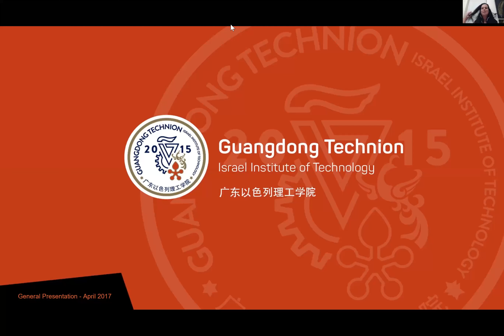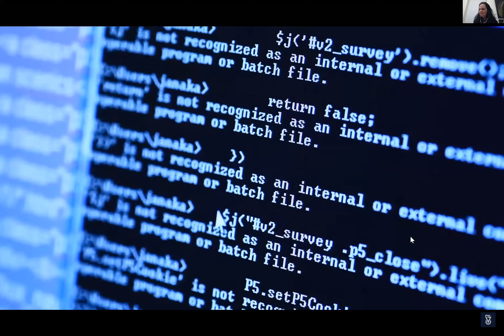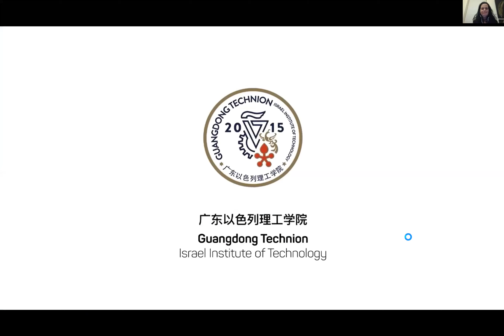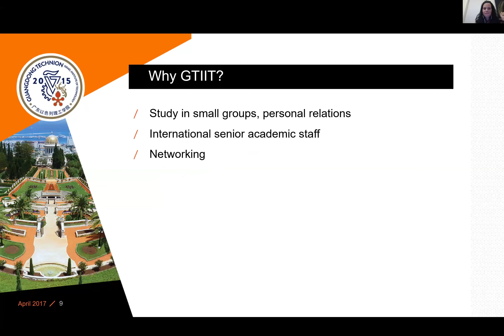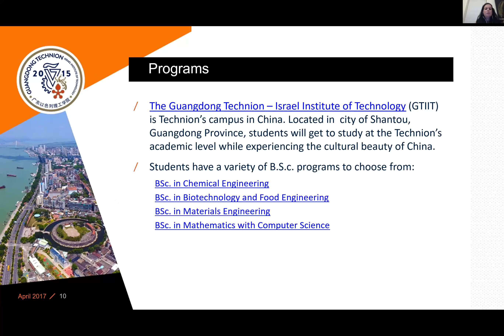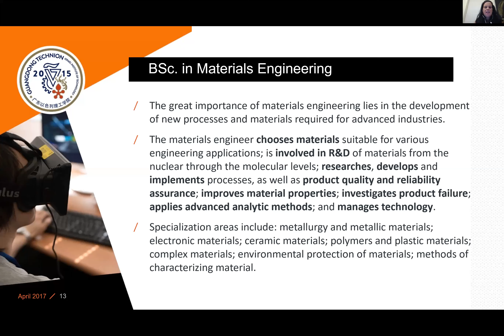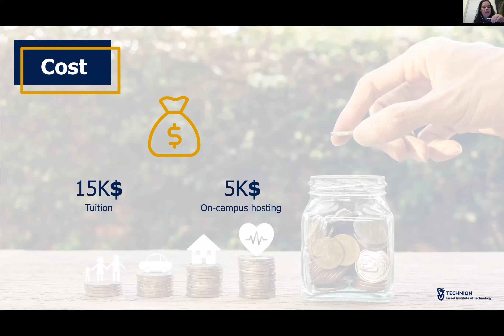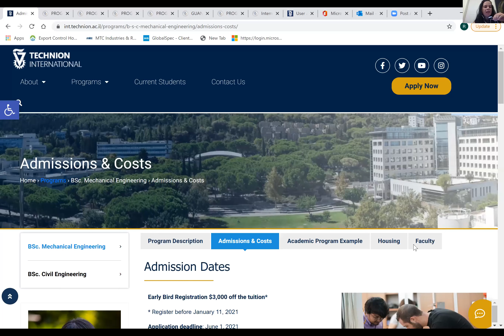Webinar Guangdong Technion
On November 17, 2020 Guangdong Technion held a free webinar: "From Israel to China: Technion's campus in China."